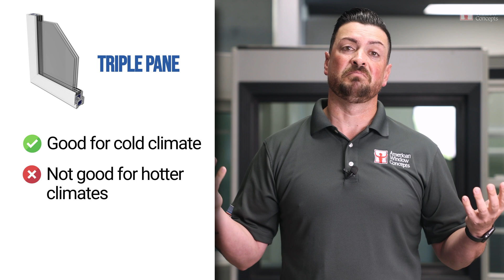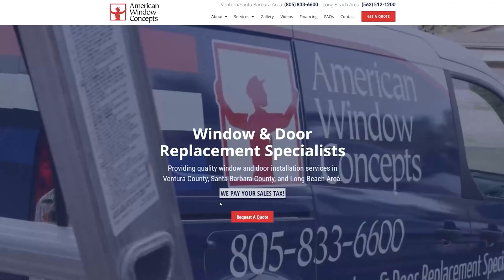Triple Pane vs Double Pane Home Windows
Build a Multi-Million Dollar Contracting Business —With Proven Strategies and No Guesswork or Burnout.

Hey guys, Sean with American Window Concepts here! Today, let's dive into the difference between dual-pane and triple-pane windows. There's a lot of buzz about triple-pane windows, but do you really need them for your climate? For instance, if you live in cold places like Chicago, a triple-pane window can significantly help keep your home warm. While double-pane windows also perform well, they might not meet the standards of triple-pane windows in extremely cold climates.

Triple-pane windows provide an extra layer of insulation with an additional pane of glass, spacer, and argon gas, which effectively cuts down on the cold entering your home. However, in hotter climates like California, Arizona, or Texas, double-pane windows are fantastic insulators and do the job well without the extra cost of triple-pane windows.

Additionally, triple-pane windows offer better sound insulation, making them ideal for loud areas. If you live in Ventura or Long Beach and are interested in a free in-home estimate, visit our website at AmericanWindowConcepts.com, and we'll get back to you as soon as possible.